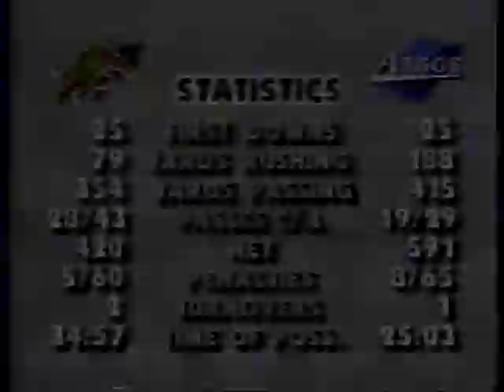Rickey Foggie's amazing game, part 6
In 1990, quarterback Rickey Foggie of the Toronto Argonauts had one of the greatest games by any QB in Canadian Football League history. He threw seven touchdown passes and rushed for more than 100 yards in leading the Argos to a 60-39 victory over the Hamilton Tiger-Cats.